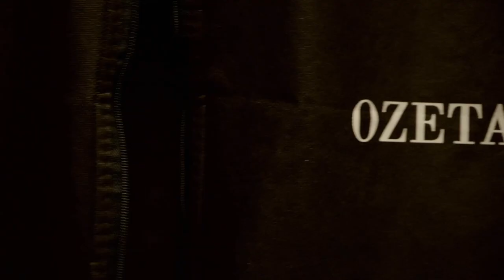Úvod - Show Jana Krause 6. 9. 2023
Richard Müller, Ema Müller, Emma Smetana, Robert Urban.

00:00 – úvodní znělka pořadu
00:55 – glosa na aktuální téma

Pozvání do tohoto dílu Show Jana Krause přijali zpěvák Richard Müller, legenda slovenské i české hudební scény, a jeho dcera Ema Müllerová, oblíbená influencerka, herečka a zpěvačka Emma Smetana a herec Robert Urban, protagonisté nového seriálu Eliška a Damián.

👉 PODPOŘTE EMILA! 😉